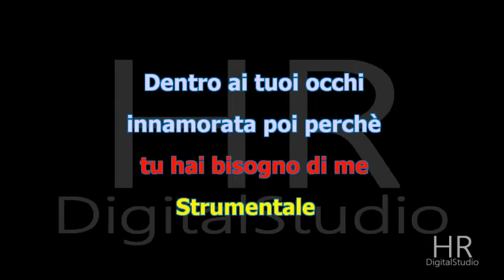DENTRO AI TUOI OCCHI (Karima) DEMO Karaoke FAIR Use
DENTRO AI TUOI OCCHI (Karima)
UNIAO BRASILEIRA DE EDITORAS DE MUSICA - UBEM, LatinAutor - PeerMusic, LatinAutorPerf, Soundreef Ltd, Peermusic, Warner Chappell, LatinAutor, LatinAutor - Warner Chappell
HRDigitalStudio®produzione 2021
TESTO
La stagione dei tuoi sguardi
si dissolve ormai da me
lo sai
dimenticherò
o almeno proverò
disillusa
senza scusa resterò...
Dentro ai tuoi occhi
imprigionata su di te
un diluvio di parole
una storia e lacrime
innamorata poi perchè
quando tu non puoi
fare a meno di me...
Questo lento soffocare
prima o poi mi passera
vedrai..
torturerò
il tuo cuore artificiale
dove tu
dove tu mi troverai...
Dentro i tuoi occhi
innamorata poi perchè
perchè tu lo sai
tu hai bisogno di me
&Strumentale
innamorata poi perchè
perchè tu non vuoi
Ma la libertà
non la voglio più
ti prentendo quì
le tue labbra sulle mie
imprigionata su di me
innamorata poi perchè
quando tu non vuoi
&Strumentale
innamorata poi perchè...
&Strumentale
Perchè tu non puoi
fare a meno.
di me.